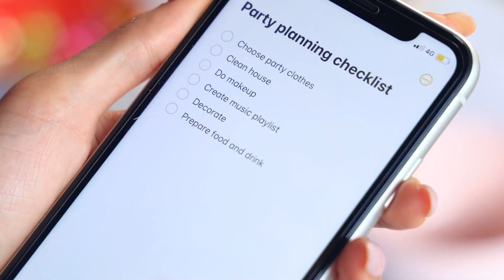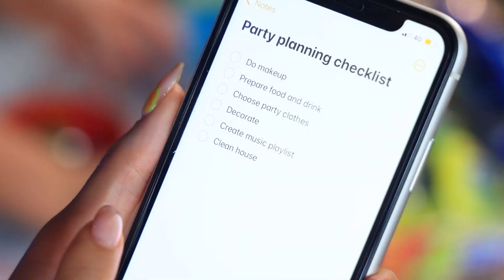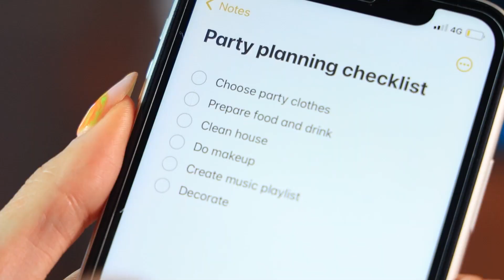Ibu Meninggalkan Kami di Rumah! Trik Kreasi Menyiapkan Pesta Duyung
Orang tua pergi, artinya kita bisa adakan pesta! Dan yang paling tak biasa – pesta duyung!